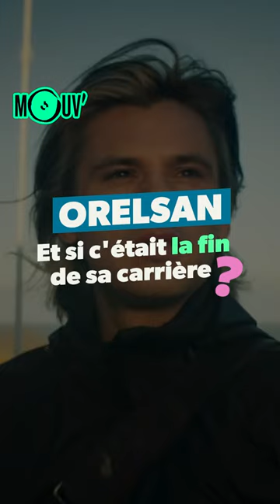Orelsan : et si... c'était la fin de sa carrière ?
Et si, "On a gagné" était le dernier morceau de l'incroyable carrière d'Orelsan ?